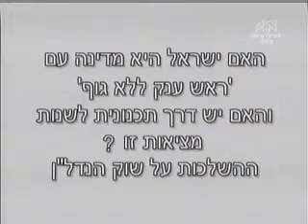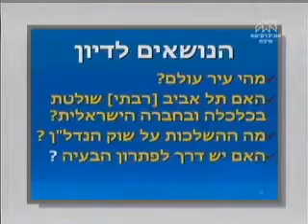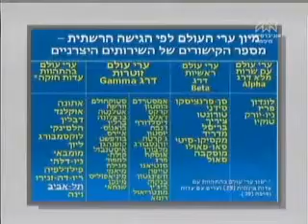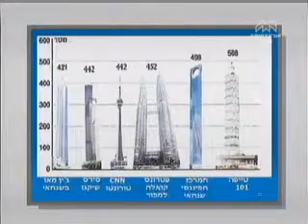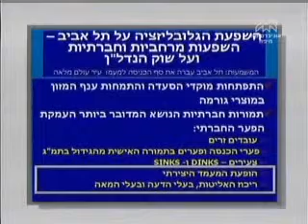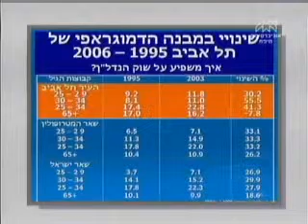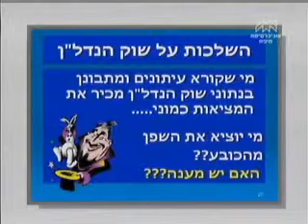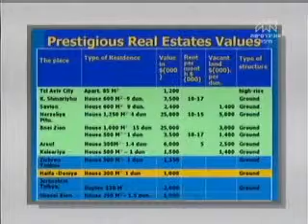נדל"ן, עסקים וסביבה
הרצאתו של עו"ד (מהנדס) צדוק צדיק "זמינות הקרקע לבניה - משבר התכנון המתארי המקומי", מתוך כנס בנושא נדל"ן, עסקים וסביבה, שנערך באוניברסיטת חיפה ביולי 2006.
יולי 2006

משתתף:
עו"ד צדוק צדיק